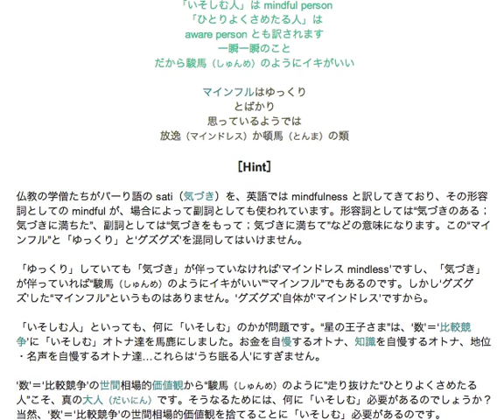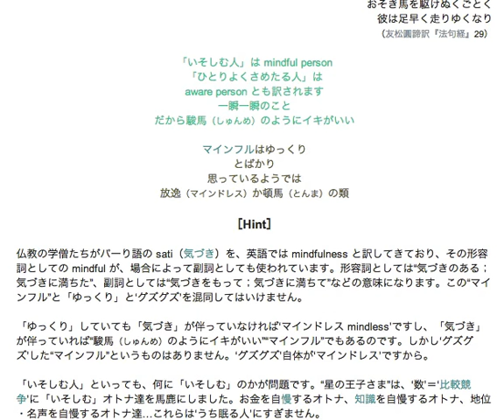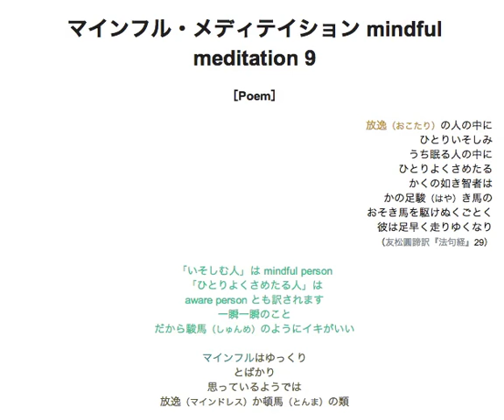マインフル・メディテイション mindful meditation 9